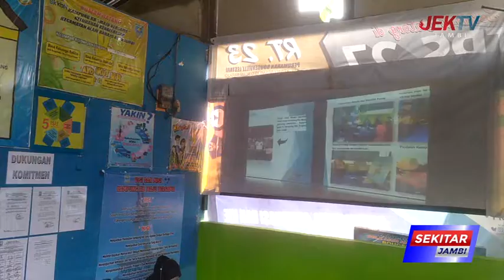KECAMATAN ALAM BARAJO TERIMA TIM VERIFIKASI TINGKAT NASIONAL